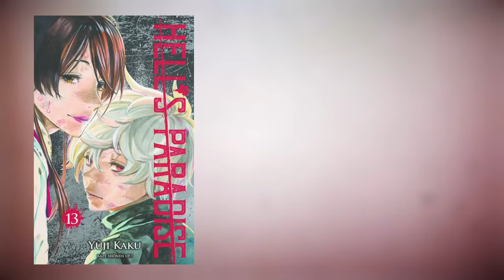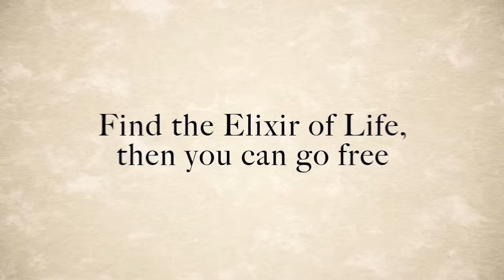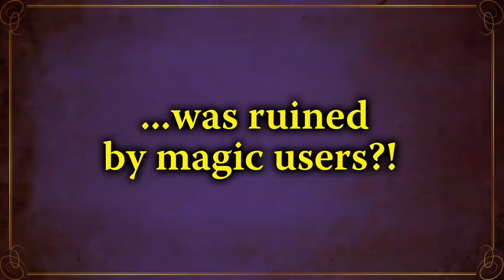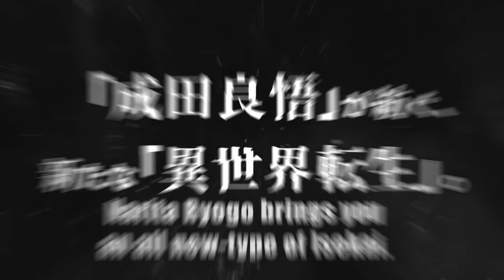Manga you have to read after Jujutsu Kaisen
Manga you have to read after Jujutsu Kaisen! 📚✨ Dive into thrilling worlds like **Tokyo Revengers**, **Chainsaw Man**, and **Demon Slayer** for epic adventures! 🔥⚔️ Don't miss them! 🥳💥